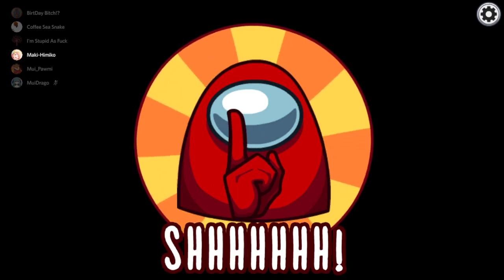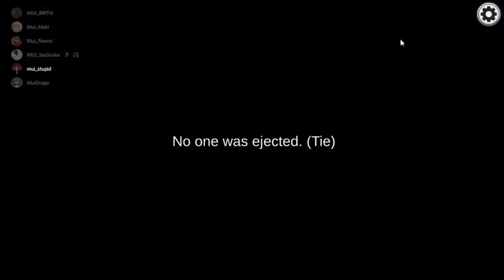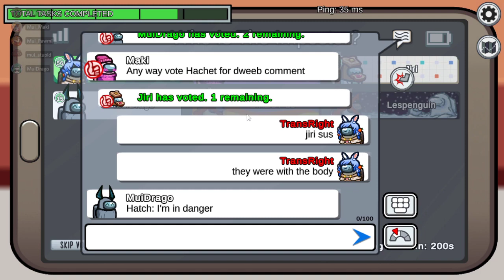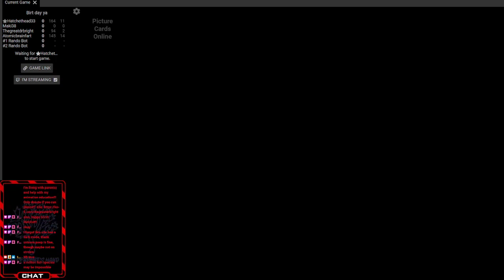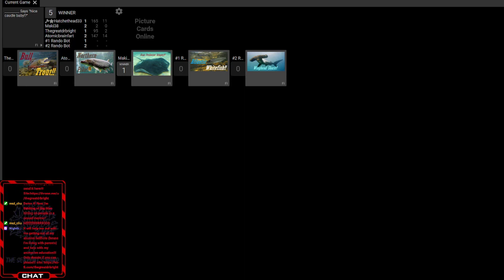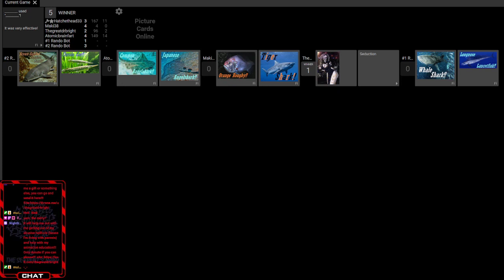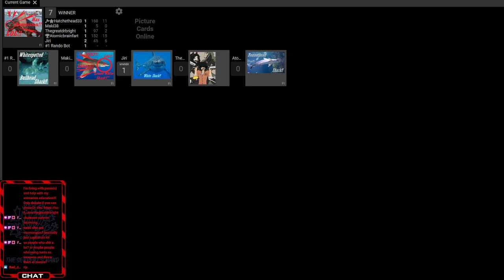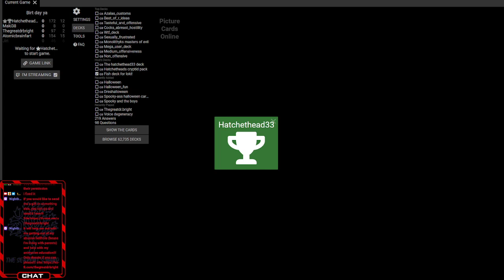Celebrating My Butt Buddy's Birthday!!! VOD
Maki